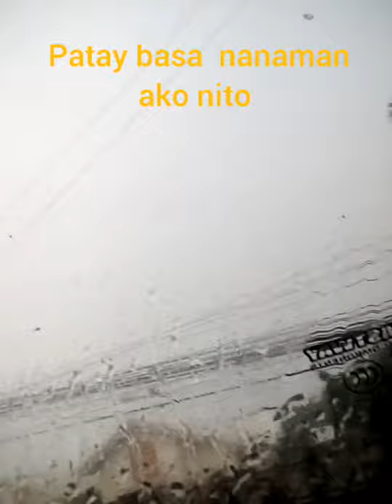pumonta ako ng pet shop bibili ng top filter at dual air pump